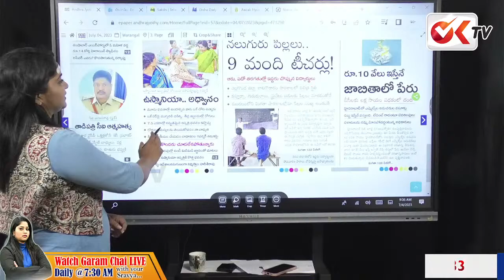ఉస్మానియా సిబ్బంది పై తమిళిసై సీరియస్ | Tamilisai Serious On Osmania Staff | OK TV